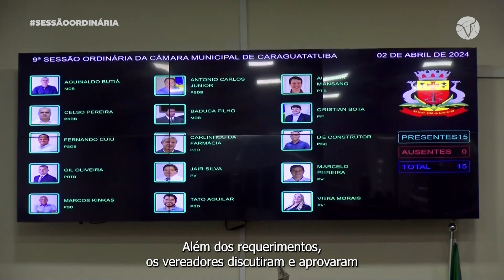9ª SESSÃO ORDINÁRIA - OS VEREADORES APROVAM A CRIAÇÃO DE GABINETE DE GESTÃO INTEGRADA MUNICIPAL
O projeto é de autoria do Executivo. Além disso, houve a nomeação do novo líder do prefeito na Câmara. Assista à reportagem completa de Estéfani Braz com imagens de Fernando Couto.